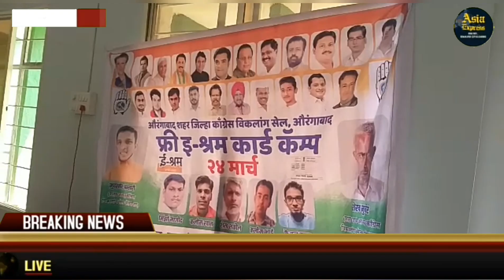काँग्रेस ने लिया ई-श्रम कार्ड कॅम्प